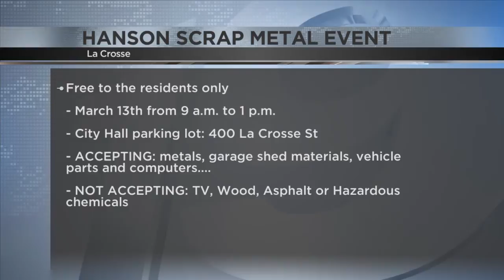Residents able to drop off old materials at Hanson Scrap Metal event